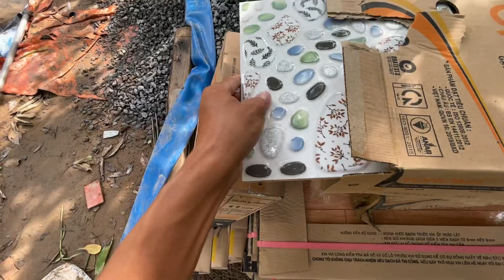Cập nhật tiến độ ngày thứ 11 làm nhà Anh 6 Kiệt em ruột của Chị Thanh | RÔ LÍL NGUYỄN